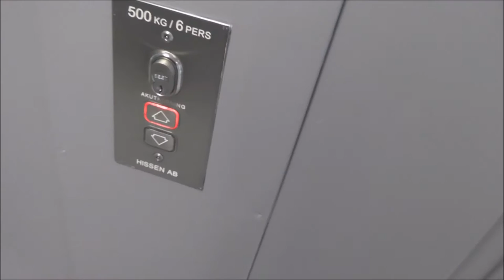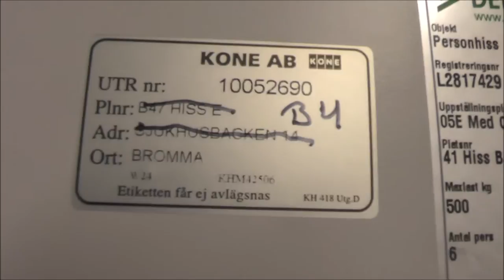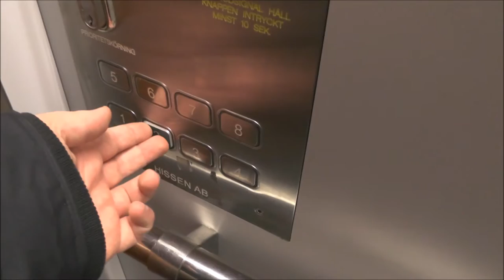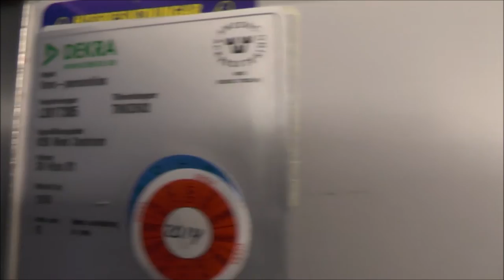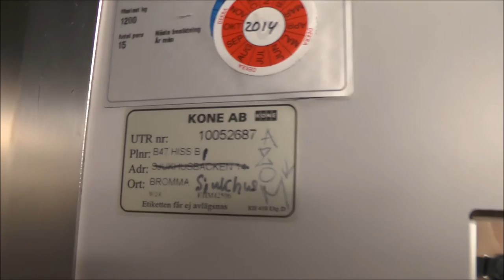5x Hissen AB Mods Traction Elevators @ Bromma Hospital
#1 - The Passenger Elevators: 0:09
#2 - The Bed-Sized Elevators: 2:44

Location: Bromma Sjukhus - Stockholm (Vällingby) SWEDEN!